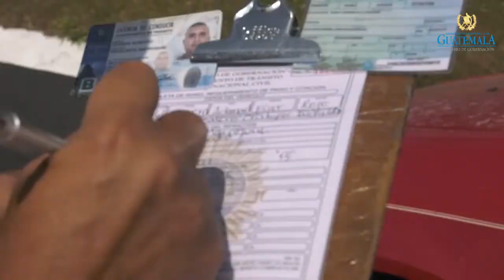Fortalecen control en carreteras con operativos de seguridad vial